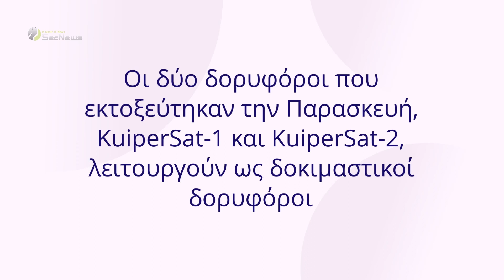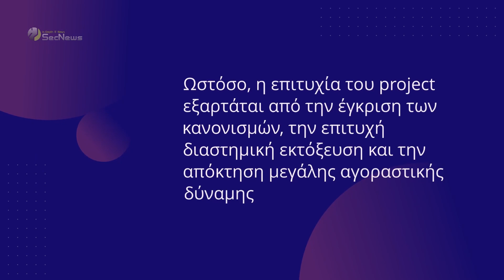Amazon Project Kuiper: Ο ανταγωνιστής του Starlink εκτόξευσε δύο δορυφόρους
Ο δισεκατομμυριούχος ιδρυτής της Amazon, Jeff Bezos, κατάφερε με επιτυχία να εκτοξεύσει τους δύο πρώτους δορυφόρους για το Project Kuiper, το φιλόδοξο εγχείρημα της εταιρείας για τη δημιουργία ενός εκτεταμένου δικτύου δορυφόρων, ικανού να παρέχει σύνδεση στο διαδίκτυο από οποιοδήποτε σημείο του κόσμου, όπως κάνει η υπηρεσία Starlink του Elon Musk.

00:00 Εισαγωγή
00:31 Εκτόξευση με Atlas V
00:48 Δορυφορικό διαδίκτυο παντού